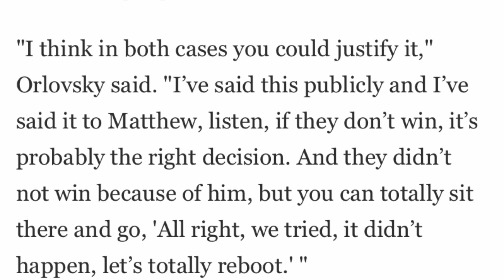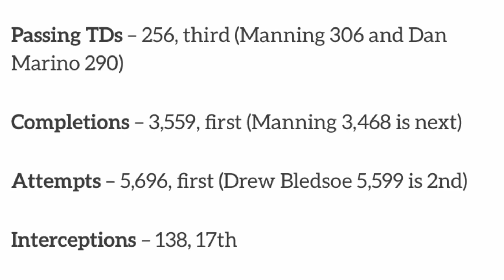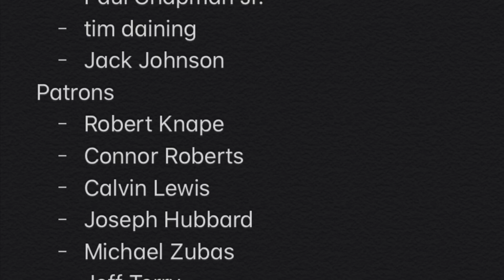Orlovsky- Stafford’s Last Year In Detroit!? Lions MUST Win! Detroit Lions Talk